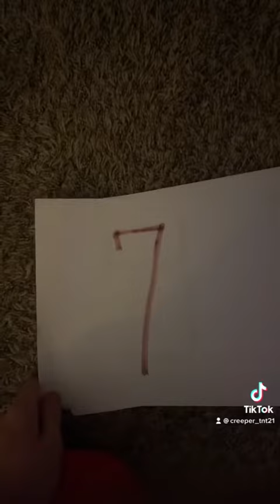Squid Game 2 (Part 5/6 Heads or Tails)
The 5th game in chapter 2 is out
The players return to the lobby
Exsplaining that 4 of the 7 players passed the previous game
And witch proceeded to continue by going towards the 5th game witch is heads or tails
They flip a quarter to decide who wins
Deadpool Vs Bowser Jr
Darth Vader Vs Cartman
So Deadpool and Bowser Jr went first witch they flip the coin and lands on the side Deadpool picked
Witch resulted of Bowser Jr getting eliminated
Darth Vader and Cartman went after
As they flipped the quarter and Darth Vader Wins as Cartman gets out
Like for The Final apart